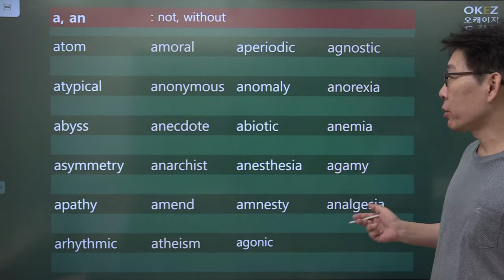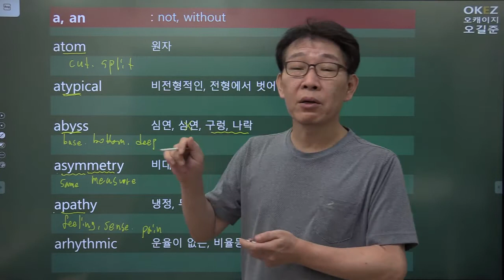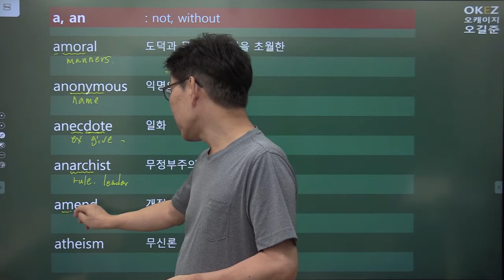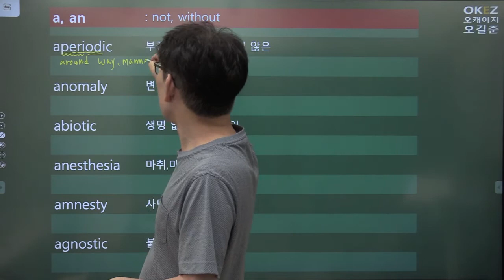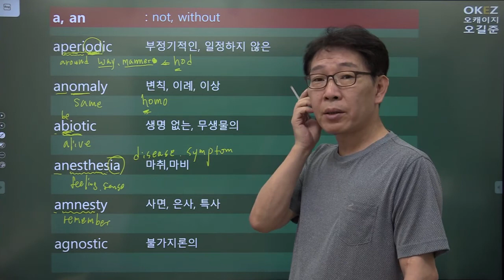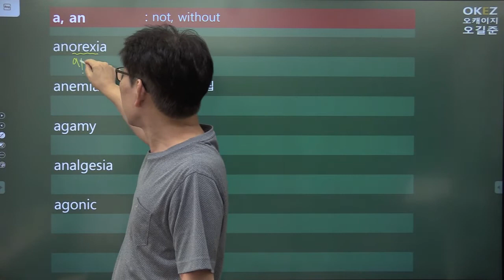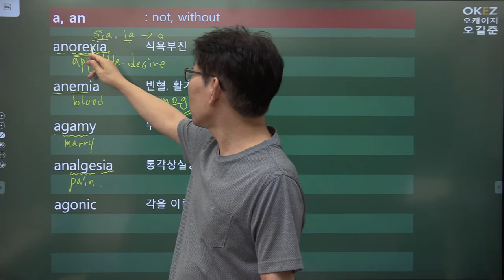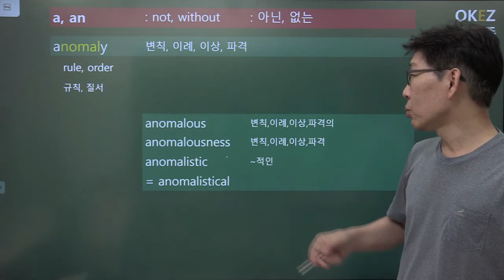2강. prefix 접두어 - a, an : 없는, 아닌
공무원 빈출 어휘, 편입 빈출 어휘? abysmal, asymmetry, anarchism, anomaly, anonymous, amendment, atheism, apathy, amnesty... 관련 어휘들... 쉬운 어휘들에 초점을 맞추지 않고 있음을 이해 하시길...

약 600개 정도의 어근 강의가 마무리되는 시점에서, 동의어 정리와 동시에 오길준이 직접 제작한 고급 어휘 문제들을 선보일 것입니다.

English Vocabulary Explained in Korean
English Vocabulary Based on Etymology
  Prefix + Word Roots + Suffix